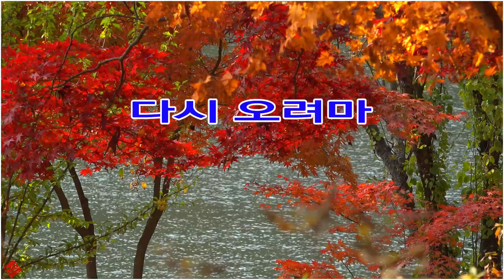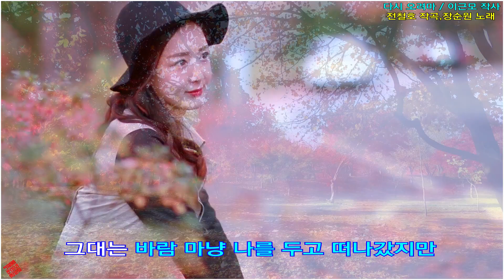[영상가요]- 다시 오려마/ 이근모 작사 (전철호 작곡,장순원 노래)